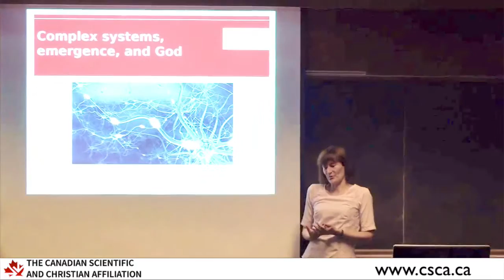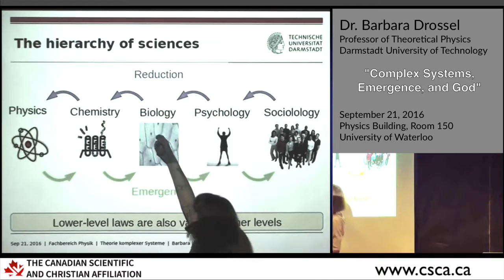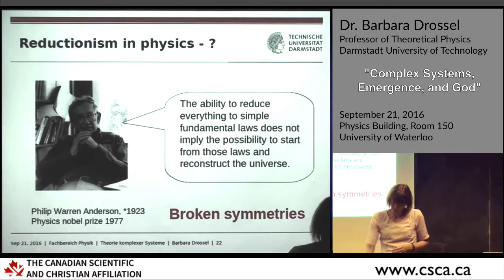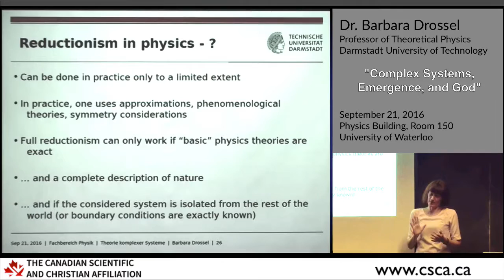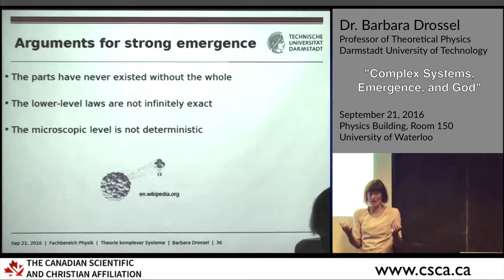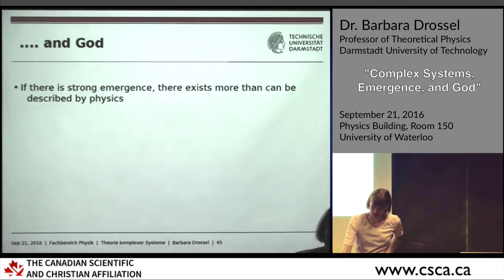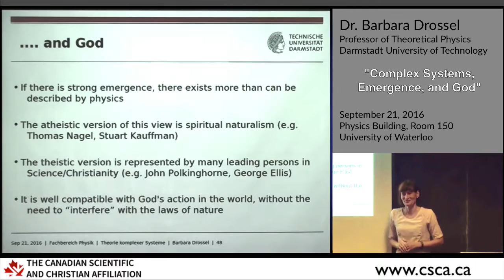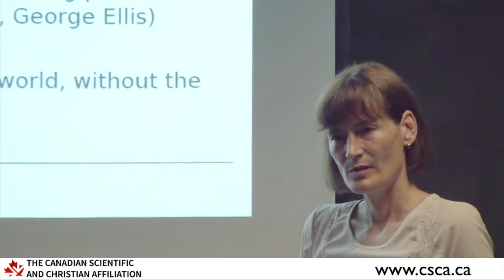Barbara Drossel, "Complex Systems, Emergence, and God"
Waterloo Campus Ministry and the CSCA present a free, public lecture by Barbara Drossel (Theoretical Physics, Darmstadt University of Technology).

Abstract: Many scientists claim that ultimately everything that happens in the universe can be reduced to the laws of physics. This view has strong philosophical implications, as it leads to reductionism and materialism. This talk will present a criticism of this view and will argue that reductionism cannot even be fully done within physics itself, and even less when going to more complex objects such as biological cells and brains. There is strong evidence for top-down causation, which means that higher-level complex objects have a true causal influence on lower-level entities. In particular, all this leaves a lot of room for human agency as well as for God’s agency in the world.